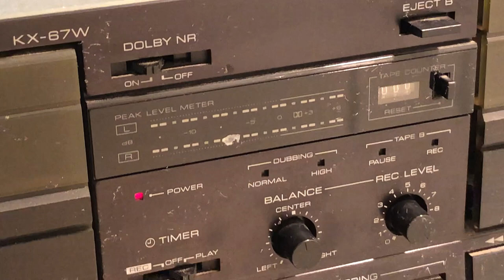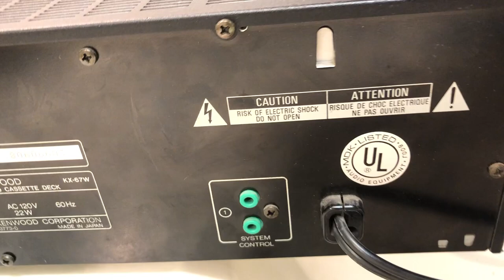Kenwood KX-67W Dual Cassette Deck Player Recorder Stereo